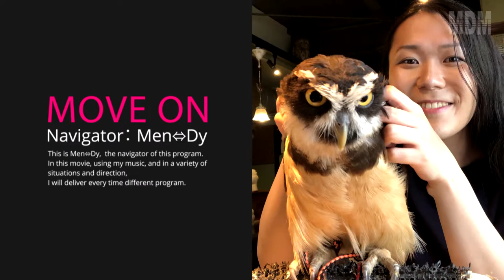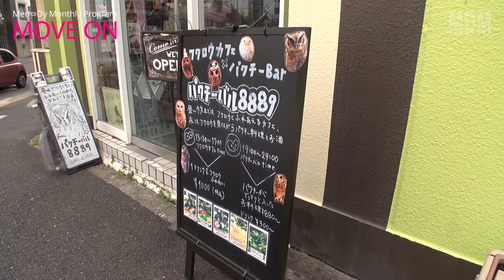【Monthly Program】MOVE ON #38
38回目は、福を招ぶ友達。

00:00　Prologue
00:49　パクチーバル8889
02:04　コステロ（メガネフクロウ）
05:56　憩いのひととき
06:46　カプチーノ
10:04　Epilogue